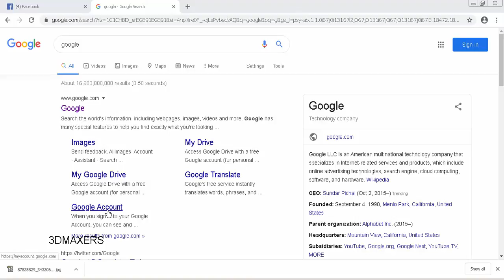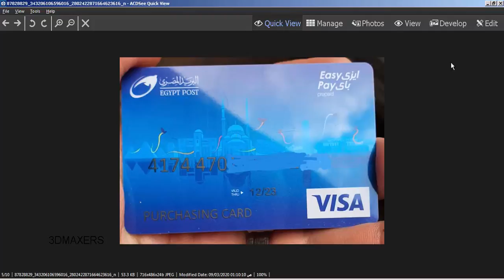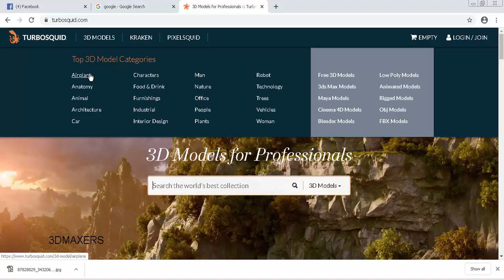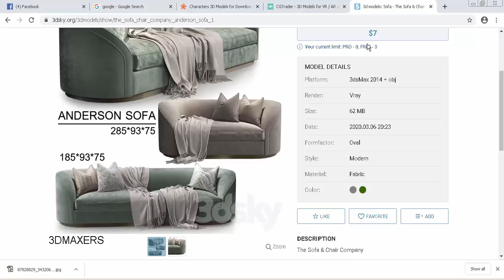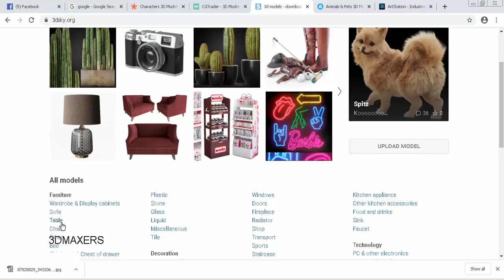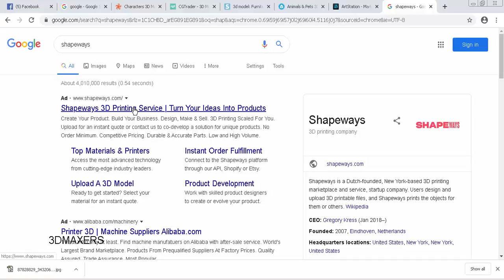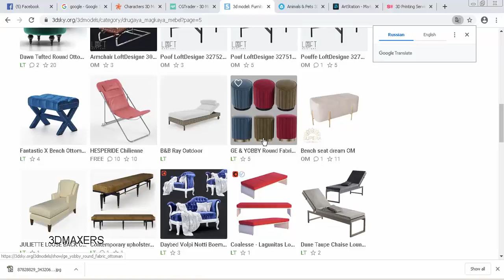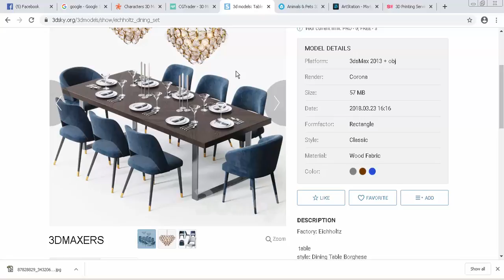كيف تربح من خلال بيع مودلز الثري دي على النت .. introduction for Arab designers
ان شاء الله نستفيد من الدرس دا الاول في انه هيفتح لنا السكه في معرفة الحاجات المطلوبة
علشان نحط رجلنا عالطريق الصح في السكة اللي هنسلكها لعمل وبيع المودلز على النت